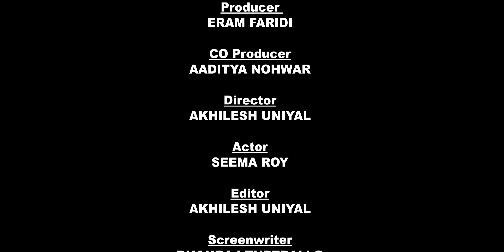The untold story of a Child in India | RISINGINDIA ? | India Short film | Erams Entertainment | Eram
Rising India?

production House

Movie based on the current situation of our country where we all are happy and secure but somewhere a poor girl, is she happy with this freedom where she have to go door to door and ask for bread. Is it true meaning of our independence or Republic Day of our country. We are moving in new era where we reached on moon planet also, meanwhile we are still under developing country. Rising India? Story explained it well.

Production:- Erams Entertainment

Erams Entertainment  Movie(Rising INDIA?)
Producer Eram Chaudhary
Co Producer Aaditya Nohwar
Director Akhilesh Unniyal
D.O.P Mani Trivedi

And ActorThanks Team😊🙏🏻🤗
Mr.Devendar Singh
Mr. Faizali Wagle